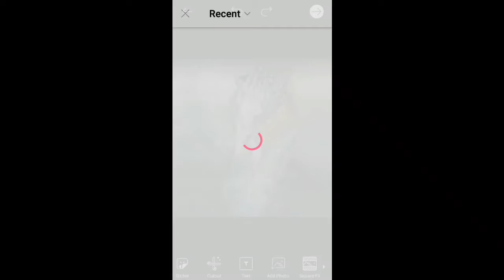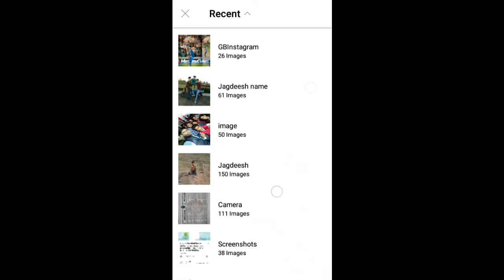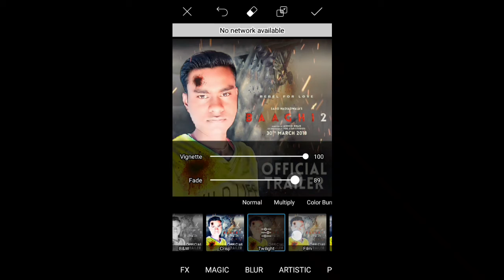Baaghi 2 movie poster Picsart editing & J K Bharke special 2018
FRIENDS TODAY I AM GOING TO SHOW YOU HOW TO EDIT YOUR PHOTO LIKE CB EDITS BY PICSART SO FRIENDS PLEASE WATCH THIS VIDEO TILLING END IN THIS VIDEO BEST EDITING TUTORIAL AND EDIT YOUR PHOTO LIKE CB EDITS SO FRIENDS I WISH YOU LIKE THIS CB EDITING BY PICSART TUTORIAL SO HIT THE LIKE BUTTON

   Editing Stock Png and background

         LATEST UPDATES

It's free Hy guys i'm come my new video this video for picsart editing turtorial Like video and Sabscribe chenal for more apk and Editing videos This editing is very simple and I'm using picsart pro

1 ) Picsart pro mod apk

2) Autodesk app link

3) Background ringtones zip

4) CB background aap link

5) Best video editor app link free

6) Snapseep app link free